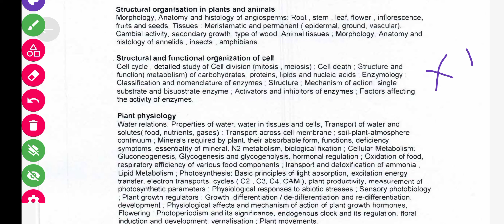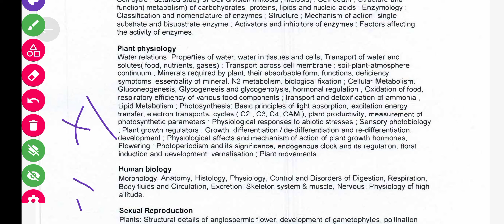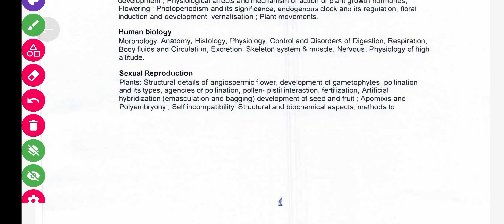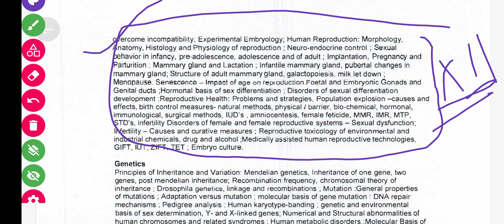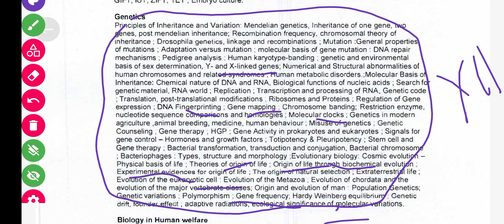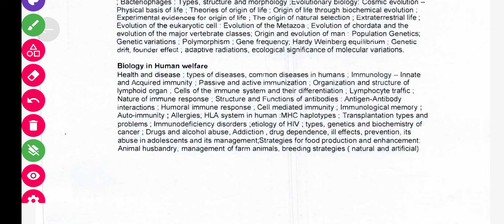OAVS PGT BIOLOGY || PGT BIOLOGY SYLLABUS || OAVS PGT BIOLOGY STUDY PLANNING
How to qualified OAVS PGT biology